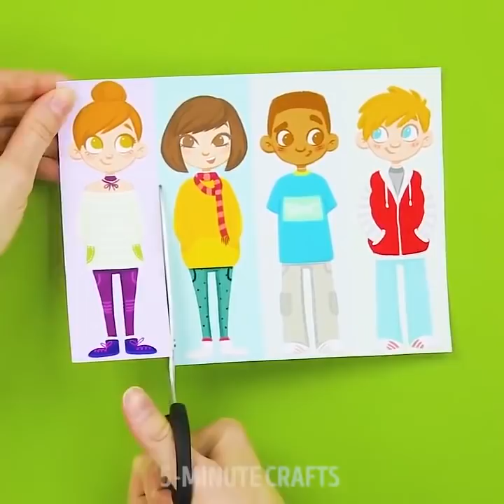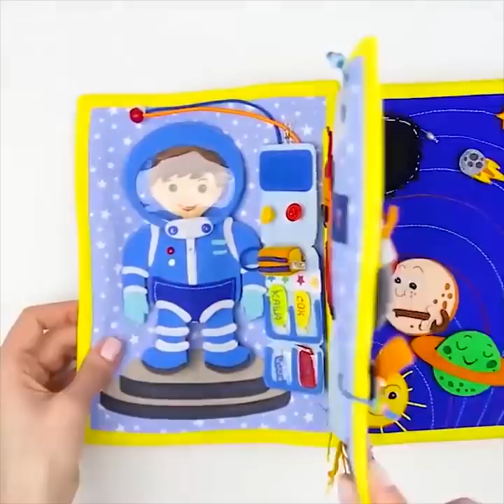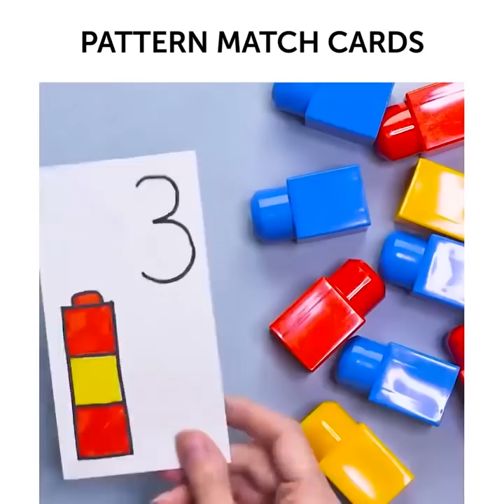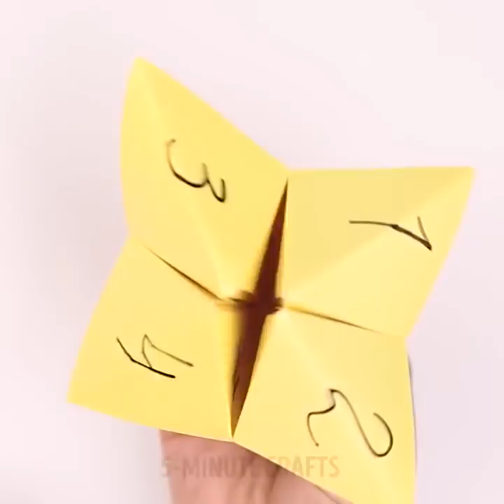17 IDEIAS CRIATIVAS E EDUCACIONAIS PARA OS PRÉ-ESCOLARES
MANEIRAS DE MANTER OS PRÉ-ESCOLARES OCUPADOS (E EDUCÁ-LOS)

Hoje em dia, não é tão fácil manter uma criança em idade pré-escolar ocupada. Claro, parece que tudo o que você precisa fazer é conseguir um tablet com desenhos animados e o problema estará resolvido. No entanto, não é realmente educacional e estraga uma criança muito rápido. Uma criança cresce e precisa de atenção constante enquanto aprende ou brinca. Hoje, oferecemos-lhe muitas ideias interessantes para manter uma criança em idade pré-escolar ocupada, educada e também importante, divertida! Existem algumas maneiras melhores e mais úteis para manter uma criança em idade pré-escolar entretida. Você pode encontrar muitas novas ideias nesta coleção.

Todas as crianças adoram cubos, especialmente quando são grandes, brilhantes e fáceis de brincar. Eles impulsionam o processo de desenvolvimento e ensinam a criança a escolher formas alternativas de resolver problemas. Nós oferecemos-lhe para fazer um conjunto legal de cubos DIY para crianças com pessoas e animais. É realmente emocionante lidar com eles!

Uma prancha ocupada é algo que toda criança deveria ter! Provavelmente não há nada melhor para o desenvolvimento da criança do que essa ideia incrível. Uma criança pode tocar, girar, torcer, abrir - isso pode manter seu bebê entretido por horas. Não há necessidade de comprar um quadro de ocupação muito caro, você pode apenas fazer um você mesmo. Nós usamos maçanetas, rodas de móveis, fechaduras, um telefone e por que não?! Este brinquedo grande desenvolve habilidades motoras muito bem.

Um livro de desenvolvimento é ainda mais legal do que um quadro de ocupação. Claro, leva tempo para fazê-lo, mas o resultado está além das expectativas! Eles podem ser absolutamente diferentes - espaço ou animais, lar ou diferentes profissões. Escolha o que seu filho realmente ama e criem seu próprio mundo juntos.

Há coisas mais importantes para ensinar uma criança enquanto brinca. Estamos falando dos números e cores. E neste vídeo, oferecemos várias maneiras interessantes e atrativas de se fazer isso. Escolha o seu favorito e divirta-se!

TIMESTAMPS:
1:34 - Desenhando em círculos
3:40 - Fazendo um quadro de ocupação
6:55 - Pintando com espuma de barbear
10:11 - Maneiras legais de ensinar cores